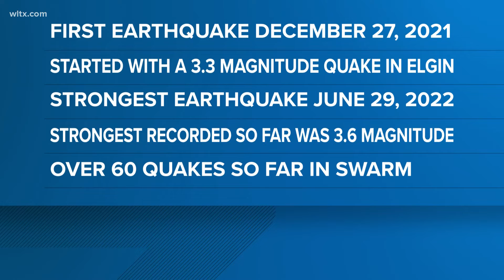Could Wateree River have something to do with all the earthquakes?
Scientists think it could be a possibility.